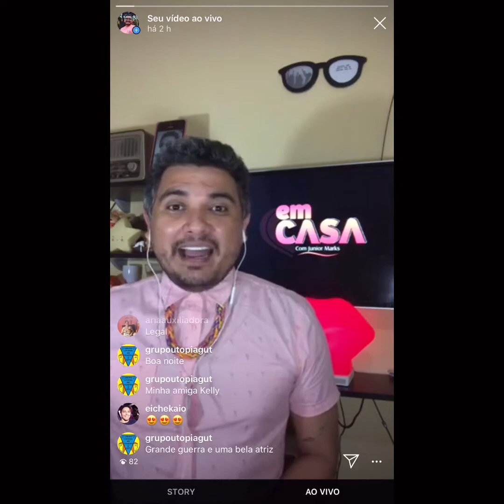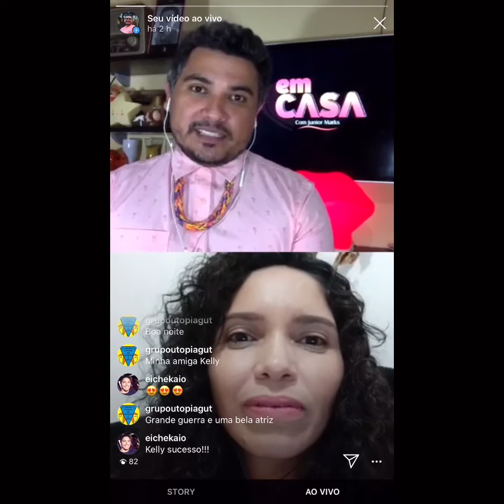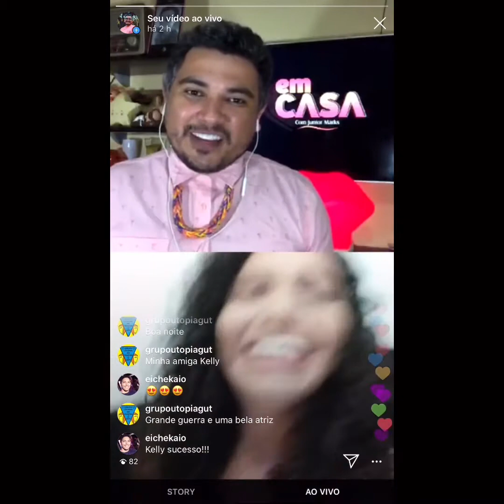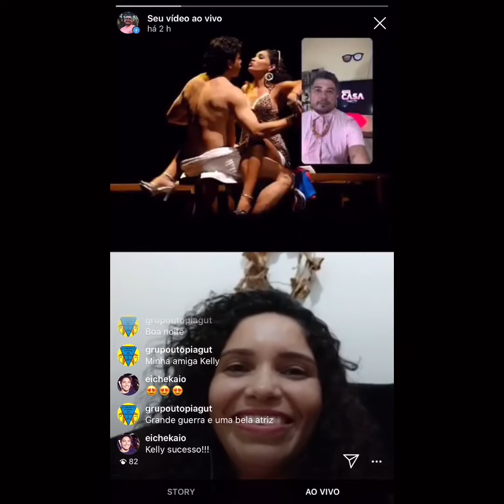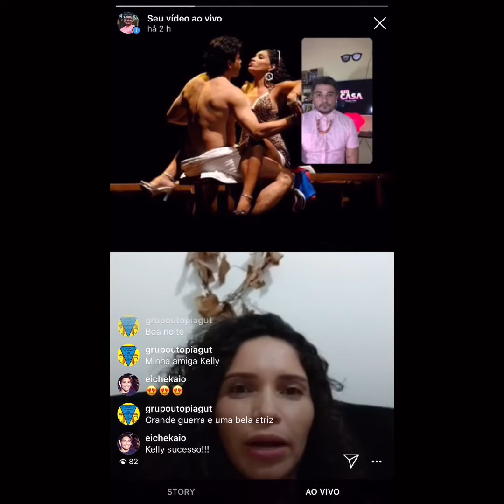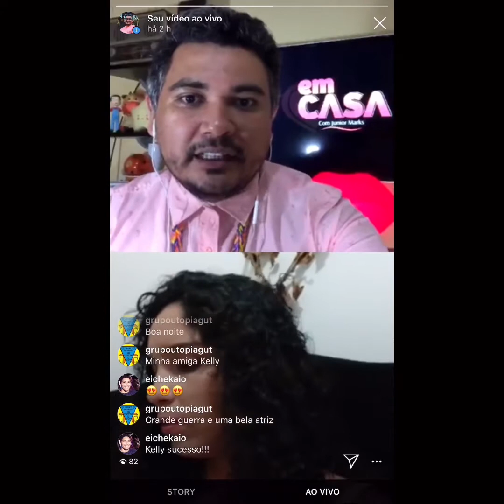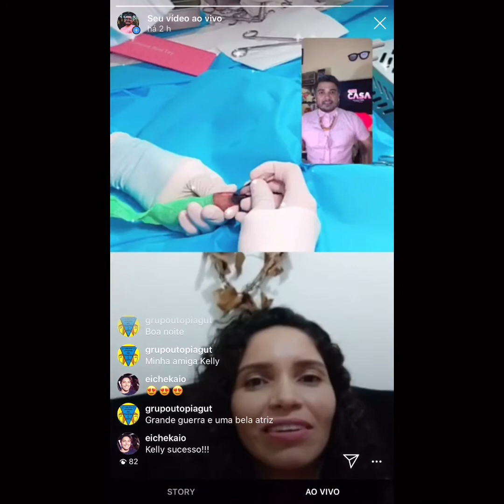“Em Casa” com a atriz Kelly Campello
O “Em Casa” é um WeChat que vai ao ar diariamente sempre às 20h no Instagram @junniormarks. O mini-programa apresentado por Junior Marks traz personalidades da Cultura brasileira.